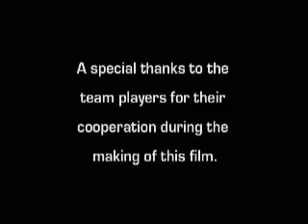Tam Tennis 2005 Pt. 1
The team video for the 2005 Tamalpais Tennis team. Video created by Elliott Morin.